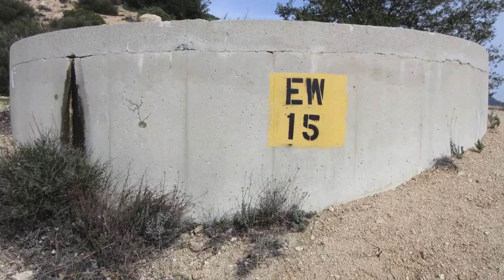Muir Peak - March 4, 2017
Some of my favorite snaps taken during a hike up to Muir Peak and Inspiration Point by way of the Lone Tree Trail on March 4th, 2017.